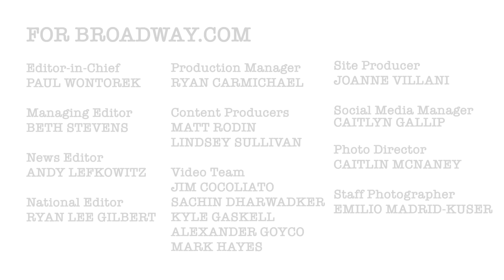CHARACTER STUDY: Gavin Lee of SPONGEBOB SQUAREPANTS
Get Tickets to SPONGEBOB SQUAREPANTS

Watch stage stalwart Gavin Lee get into character (and extra legs!) as Squidward Q. Tentacles in the new musical SPONGEBOB SQUAREPANTS.